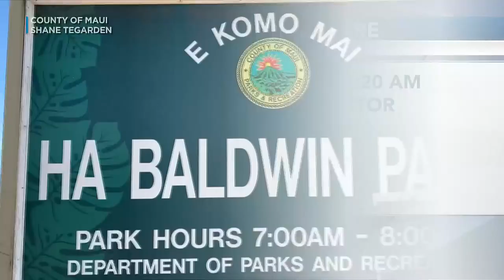Sunrise News Roundup (March 16, 2023)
Your top local headlines for Thursday, March 16, 2023.